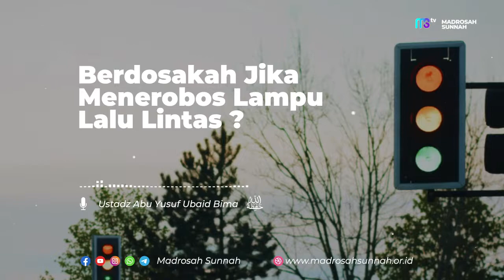Berdosakah Jika Menerobos Lampu Lalu Lintas ?